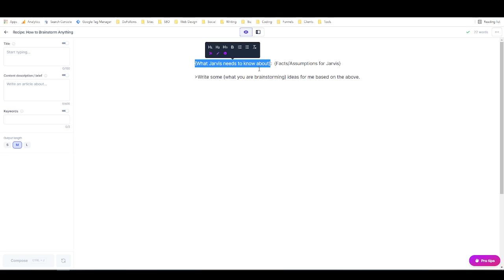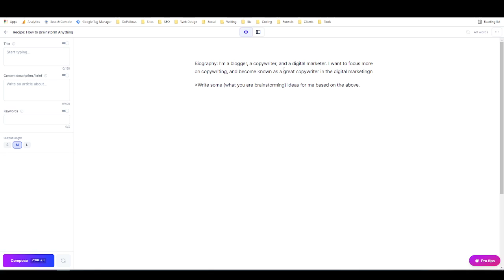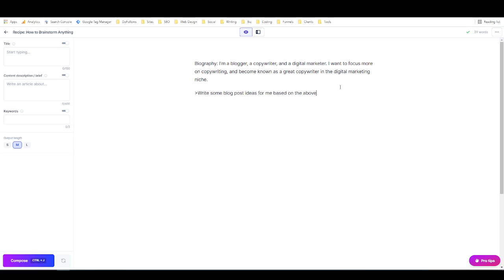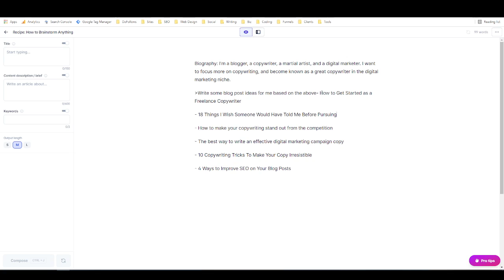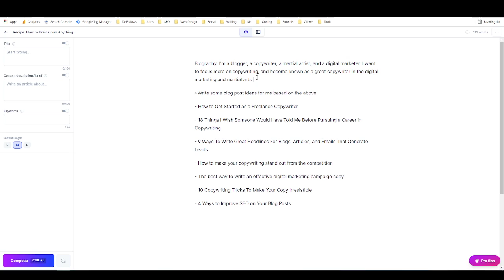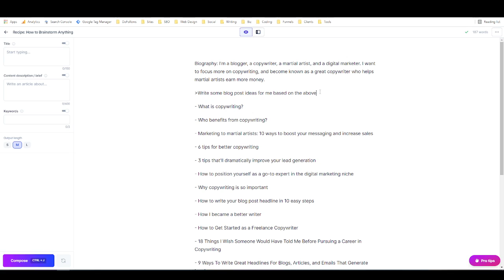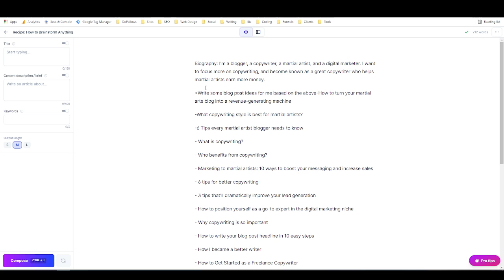How to Brainstorm Anything - Brainstorming With AI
Want to know how to brainstorm anything? Brainstorming can be a difficult process, but artificial intelligence makes it much easier.

Brainstorming is one of the most important skills to have. It can help you come up with creative ideas, solve problems and make better decisions. But what if you're stuck?

In this video I show you how to brainstorm anything using an awesome AI tool called Jarvis.

Need some help with content creation that doesn't come from an AI? Check out this video on the best PLR websites